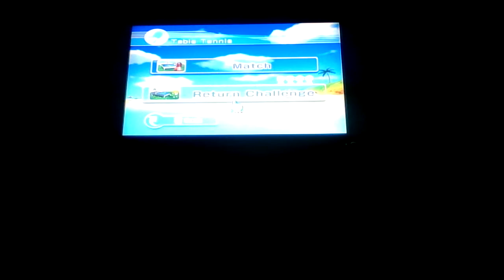Wii Sports Resort Part #11 | Table Tennis Return Challenge | Nintendo Wii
Playing table tennis return challenge on Wii